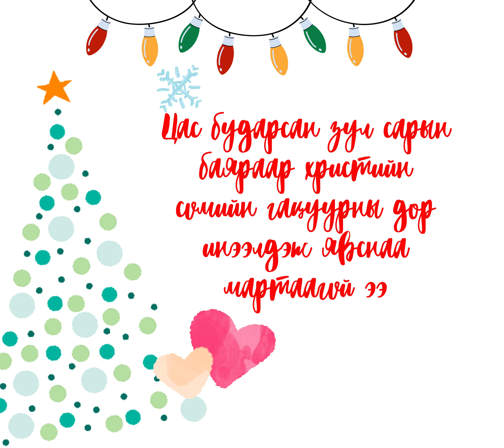Нараа эгчдээ төрсөн өдрийн мэнд хүргэе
💟💟💟 Хүн бүрд эгч шиг нь, ээж шиг нь элгэмсүү ханддаг нэг ийм эгчтэй 20 жилийн өмнө танилцаж билээ. Хүний нутагт халуун ундтай явж байгаарай гэж захисныг тань мартаагүй шүү Нараа эгчээ.  Намбалаг, дөлгөөн, үргэлж инээмсэглэж урам зориг, эрч хүч өгдөг гэгээлэг сайхан эгчдээ төрсөн өдрийн халуун мэнд хүргэе. 💟💟💟

Narantsoo Narantsoo
Yadmaa Narantsoo
Yadmaa Narantsoo